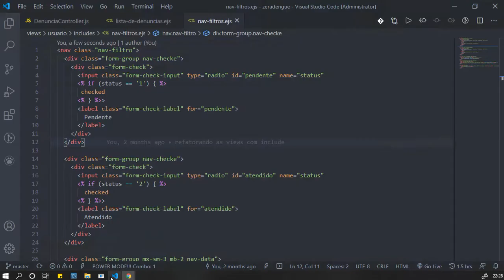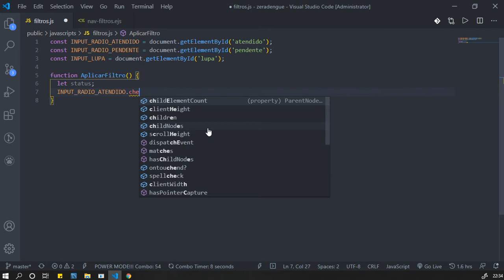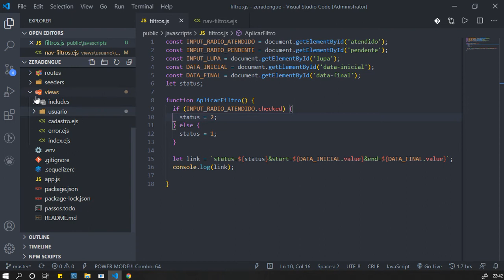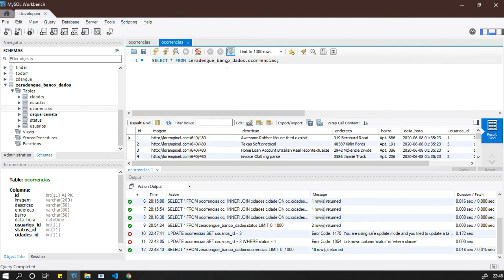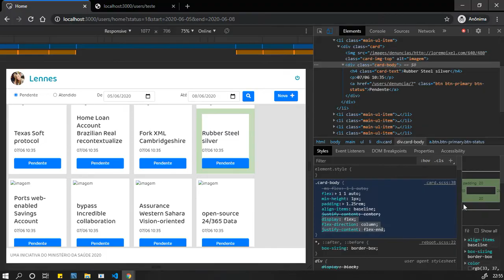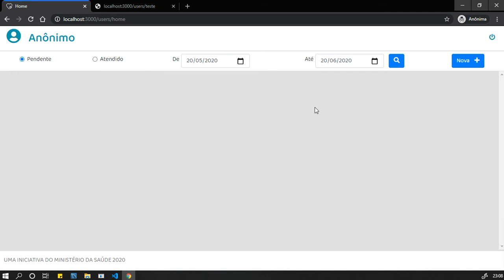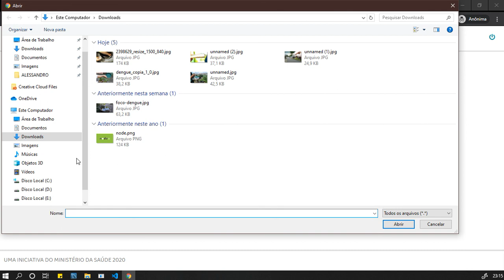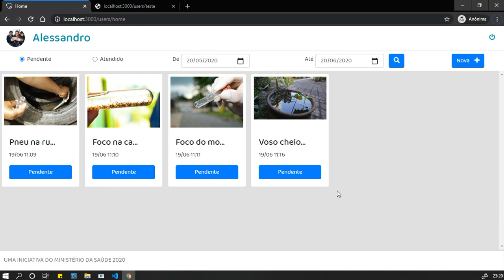PROGRAMAÇÃO NODEJS - AULA 34 - AJUSTES FINAIS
Código da aula